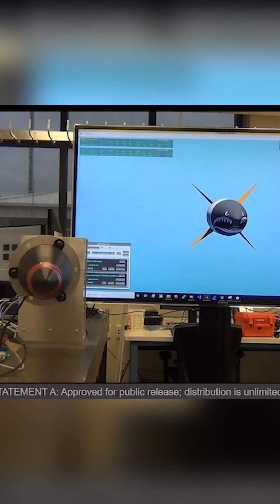Zircon: The Missile That Terrified the World⚠️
In 2022, Russia tested a terrifying weapon—the 3M22 Zircon Hypersonic Missile—and the world went on high alert. 🌪️

Why? Because this missile can fly at 11,000 km/h, change direction mid-air, and is nearly unstoppable by any defense system. 🛡️⚠️

While NATO watched closely, Russia showed the world it was years ahead in hypersonic warfare.

Find out why this missile has left military experts worried! 😨

📌 Watch till the end to understand how dangerous the Zircon truly is!

✅ DVIDS Credit (for YouTube or any platform):
🎥 Video courtesy of DVIDS (Defense Visual Information Distribution Service).

✅ NATO Credit (for YouTube or any platform):
🎥 Video courtesy of NATO. Sourced from official NATO multimedia archives.
⚠️ NATO content is not to be used for commercial advertising, promotion, or resale purposes.